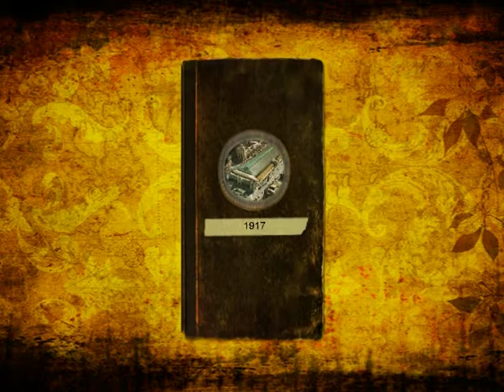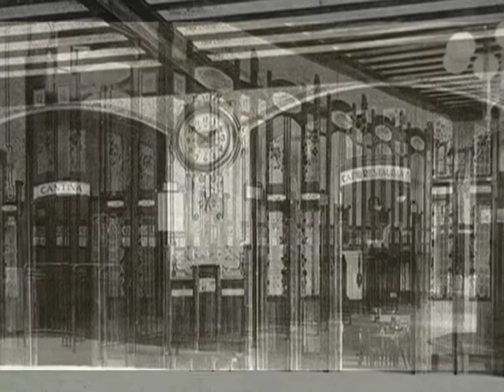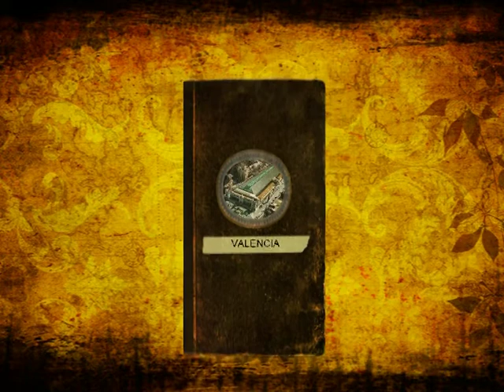jlvs- Estación del Norte de Valencia ,100 años de historia.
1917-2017 se cumple el centenario de tan insigne estación.